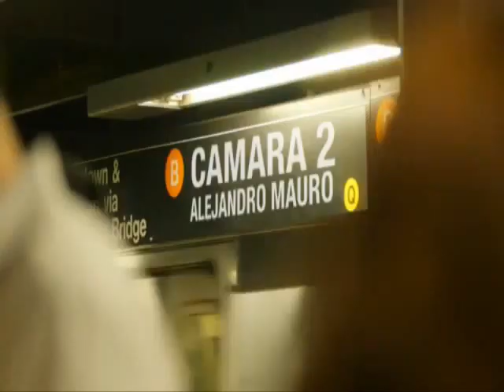BmxRay Temporada 2 - Serie n°1 -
Producción: FilmMax
Cámara 1: Mauro Alejandro
Cámara 2: Roni Martinez